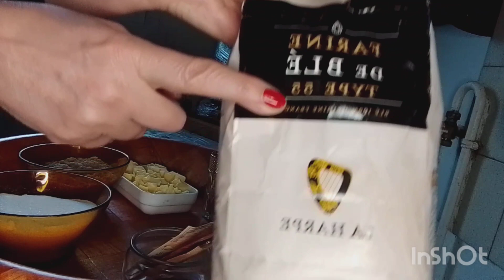البهلة الناجحة مشققة ولديدة غير ديروا النية وجربوها